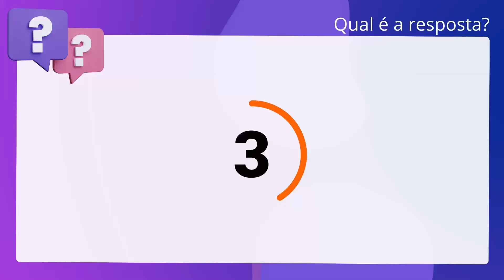QScon Direito: [Art. 114, RI-SF] Texto de Lei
Art. 114, RISF | Texto de Lei

De acordo com o Regimento Interno do Senado Federal, é correto afirmar que as. comissões permanentes e temporárias serão secretariadas por servidores da. Secretaria do Senado e terão assessoramento próprio, constituído de até três. assessores, designados pelo respectivo Presidente.

Gabarito: Verdadeiro